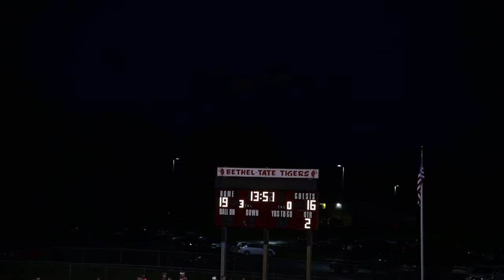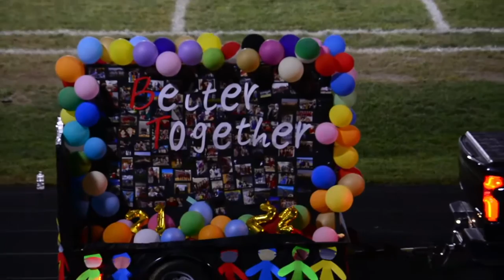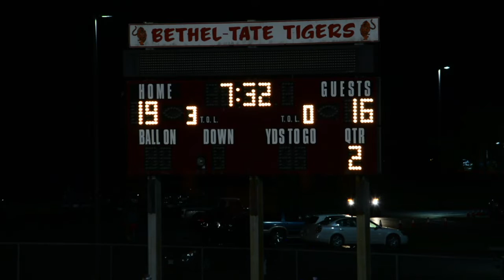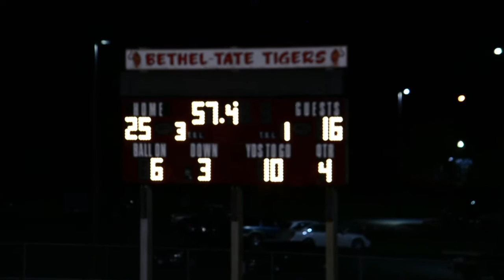Bethel Tigers vs Blanchester Wildcats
Homecoming Game!

Please bear with us as we tighten up our livestreaming game. We had some audio issues on this one but they should be worked out by the next home game which will be October 2nd.

Tell your friends to subscribe to the channel (and ring the bell!) so they can continue to watch more Bethel sports in the future, right from the comfort of their own living room.